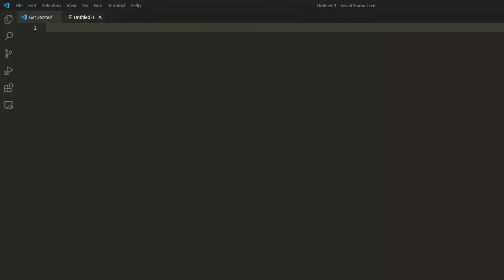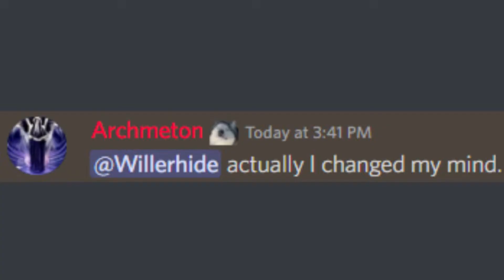So I Coded the Valorant Spike in Minecraft...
So I Coded the Valorant Spike in Minecraft. Basically this was for an Archmeton challenge where he asked us to make something from Valorant in Minecraft. As the winner of the challenge it is only fitting that I made a video about how I did it.

Minecraft 1.19 is the version of the game. Obviously I won the challenge I set out to beat but Archmeton is a little troll and decided to not give me much of a reward for completion. So I will have my revenge.

So I coded could be a potential future series on my channel where I code stuff into Minecraft and showcase how I did it. I know Fundy does these kinds of videos for example "So I Coded Tetris in Minecraft..." where he coded the literal game tetris into minecraft. His series is very successful and I am inspired to make his level of content regardless of my following.